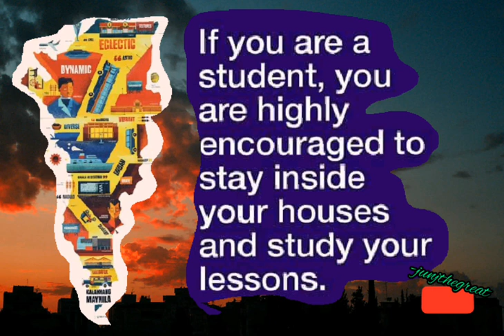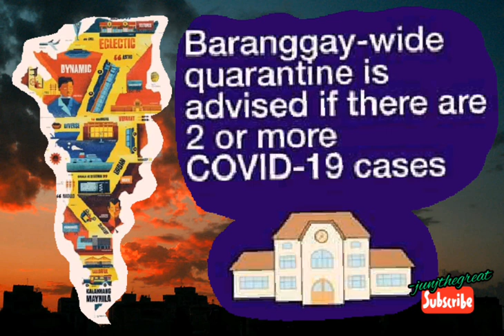Summary of Metro Manila Community Quarantine 2020